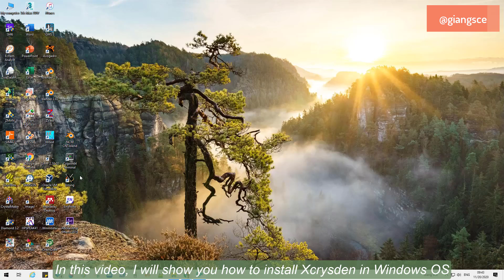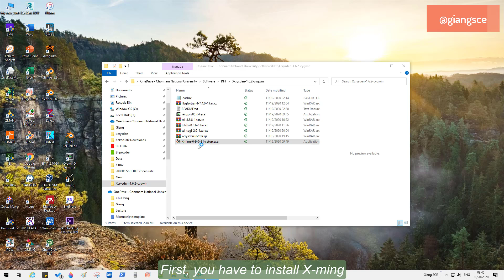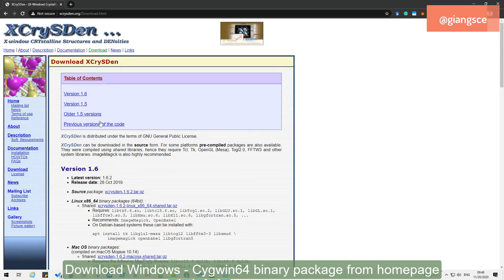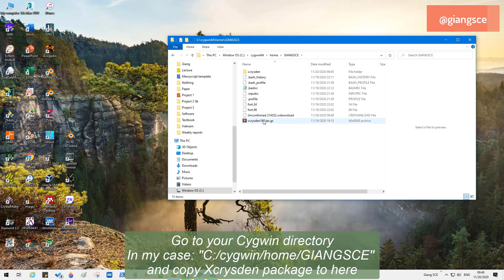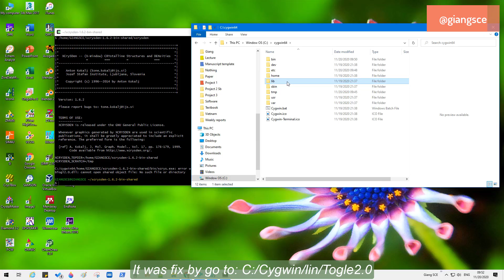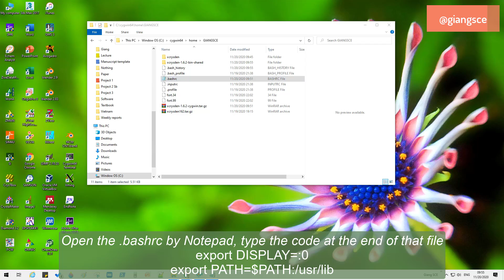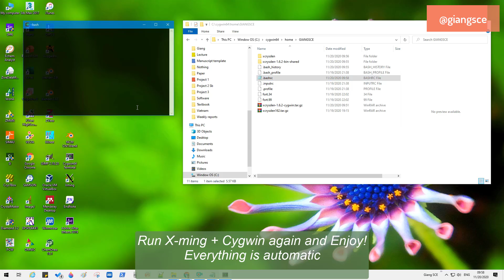How to Install XCrySDen on Windows via Cygwin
PLEASE FOLLOW MY INSTRUCTION TO AVOID ANY MISTAKES

In this video, I will show you How to Install XCrySDen on Windows via Cygwin:
XCrySDen is a crystalline and molecular structure visualization program aiming at display of isosurfaces and contours, which can be superimposed on crystalline structures and interactively rotated and manipulated. It runs on GNU/Linux.
XCrySDen has been also ported to  Windows (requires CYGWIN)

You can also download the .bashrc file at this site

If you have any questions, please comment in this video, and we will discuss more.
In addition, for routine issues, please check whether someone else has had similar issues in the comments.
Note that since many people try to get my support with simple issues by email, therefore please understand that I will no longer reply to any such emails.
Again, you are encouraged to leave comments for further discussion, it is not only for you but also for others.